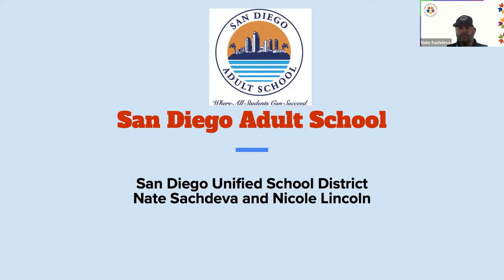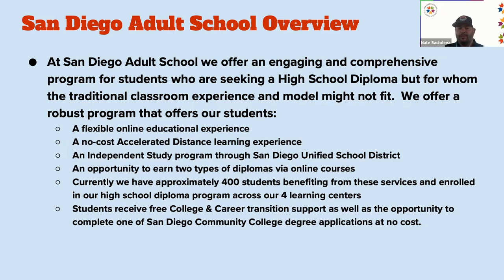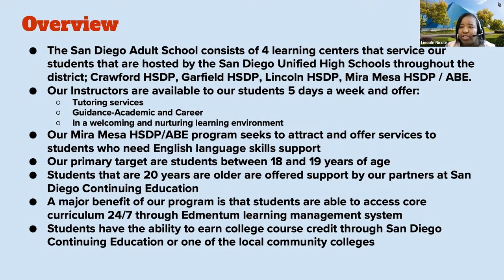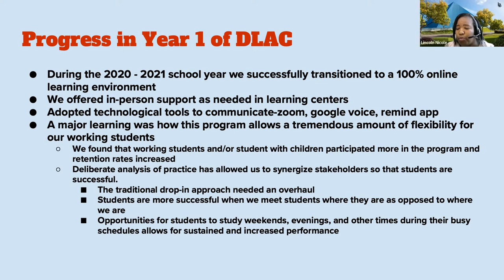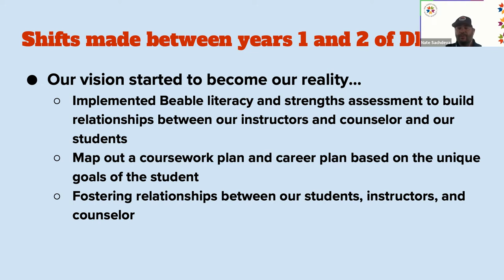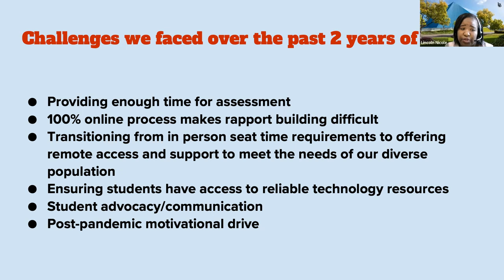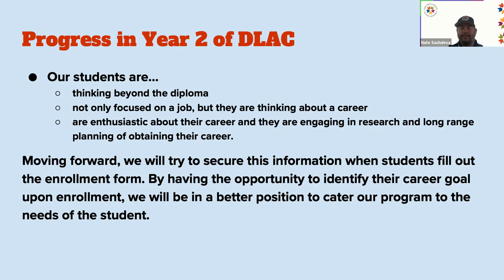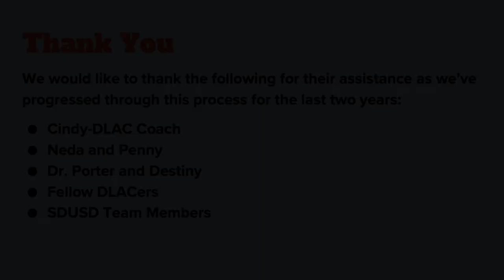DLAC 2022 - Final Presentation - San Diego Unified School District (San Diego Adult School)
PRESENTERS:
Nicole Lincoln, High School Diploma Instructor
Nate Sachdeva, Program Manager

DATE: 5/20/2022